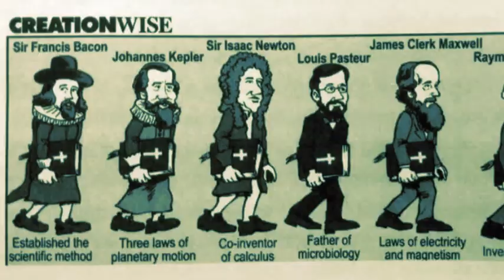What if I told you Charles Darwin was wrong, and NOT a scientist?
More of an IDEALIST rather than a "scientist" Darwin was. And he was RENOWNED for making up stories when he was a child. He ONLY ever had a Theology degree! And his wife started the rumor that he "repented" on his deathbed, but that rumor still circulates today - he admitted in feeling "no distress" when unbelief crept over him when he read Charles Lyell's deceitful book of ignorance "Principles of Geology"
Science was NEVER an "atheistic" idea.

"“What has closed the door of the academy to Mr. Darwin is that the science of those of his books which have made his chief title to fame — the Origin of Species and still more the Descent of Man — is not science, but a mass of assertions and absolutely gratuitous hypotheses, often evidently fallacious. This kind of publication and these theories are a bad example, which a body which respects itself cannot encourage” ~ Ruth Moore

"The speculations of the Origin of Species turned out to be wrong, as we have seen in this chapter.It is ironic that the scientific facts throw Darwin out, but leave William Paley, a figure of fun to the scientific world for more than a century, still in the tournament with a chance of being the ultimate winner” (Sir Fred Hoyle and N.C. Wickramasinghe, Evolution from Space)